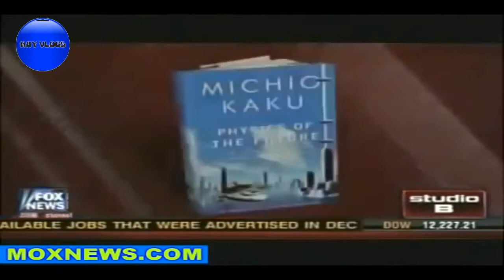PLANET X MIGHT ERASE HUMANITY FROM EXISTENCE ,TWO ASTEROIDS HEADING EARTH LIKE A FIRED BUL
PLANET X MIGHT ERASE HUMANITY FROM EXISTENCE ,TWO ASTEROIDS HEADING EARTH LIKE A FIRED BULLET!!! PLANET X MIGHT ERASE HUMANITY FROM EXISTENCE ,TWO ASTEROIDS HEADING EARTH LIKE A FIRED BULLET..